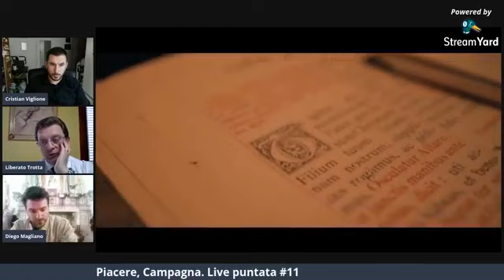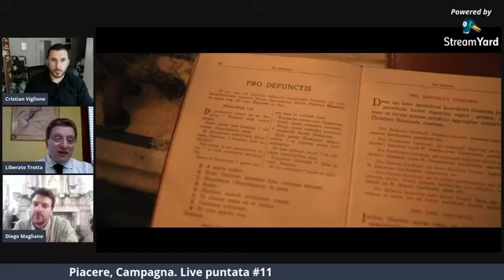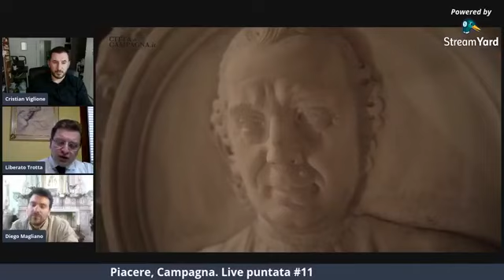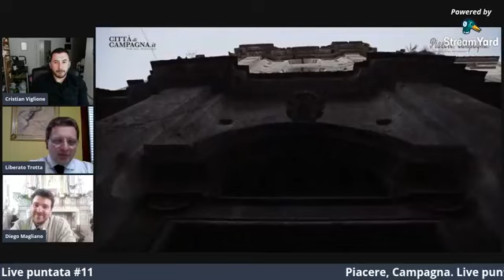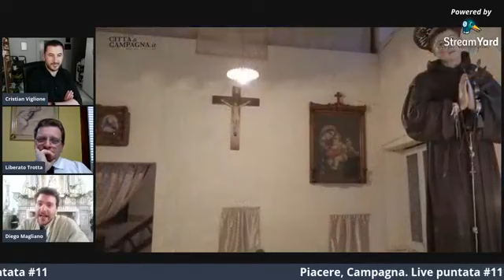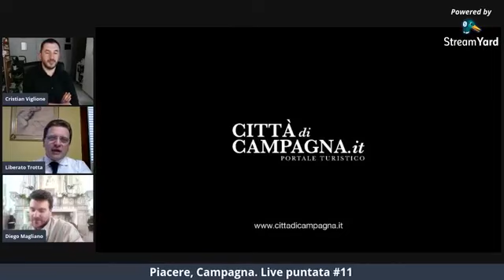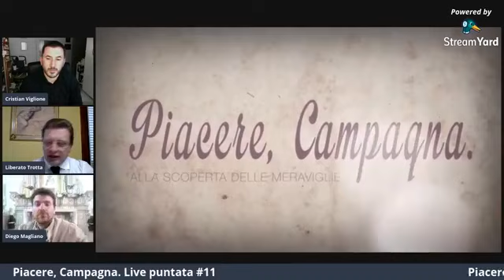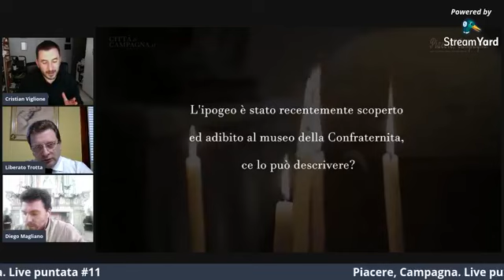Piacere, Campagna. LIVE EP. 11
Venerdì 21 maggio 2021 è stato ospite l'avv. Liberato Trotta, priore della Confraternita dei Cinturati per parlare della storia della Confraternita e delle bellezze da essa custodita.